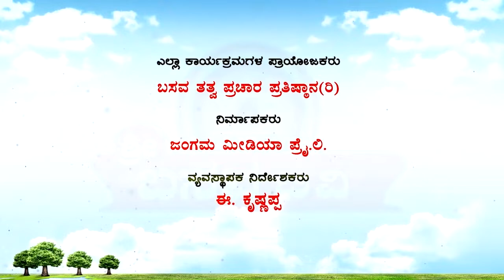Sri Basava Tv- Pravachana- Speech- E.Krishnappa- Ep 62